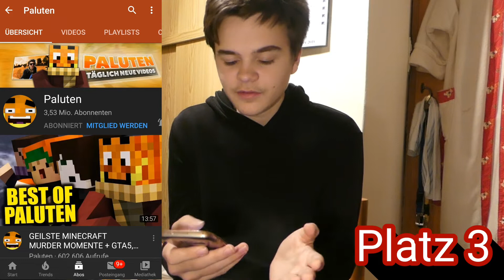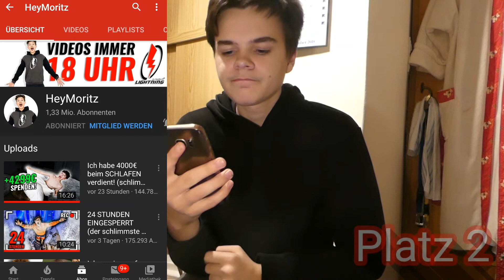Meine TOP5 Lieblingsyoutuber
Es sind nur bespielvideos, Keine Werbung oder ähnliches...

Ihr steht auf Landschaft und Impressionen?

Mein Equitment:
Lumix DMC-FZ300:

Wenn es euch gefällt lasst gerne mal ein like und ein ABO da 😁